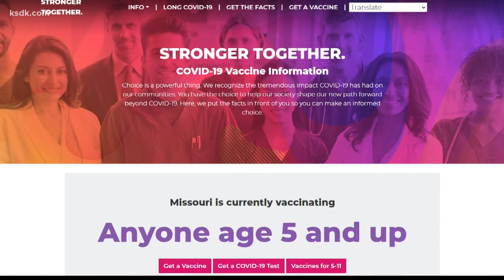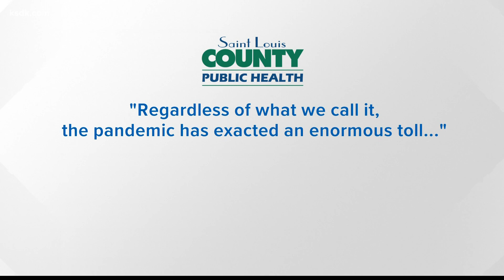Missouri governor declares 'the COVID-19 crisis is over'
Missouri Gov. Mike Parson on Wednesday declared “the COVID-19 crisis is over,” announcing that the state will soon begin handling the coronavirus like influenza and other ongoing diseases that occasionally flare up.

Parson said the state will officially start treating the coronavirus as an endemic on Friday. One result is that the public will receive less frequent updates about the number of deaths, hospitalizations and cases attributed to COVID-19.

“The COVID-19 crisis is over in the state of Missouri, and we are moving on,” the Republican governor said at a Capitol news conference, a little over two years since the World Health Organization declared the COVID-19 outbreak a pandemic on March 11, 2020.